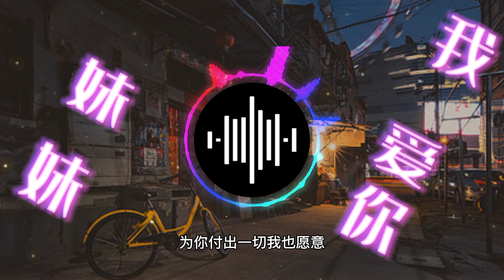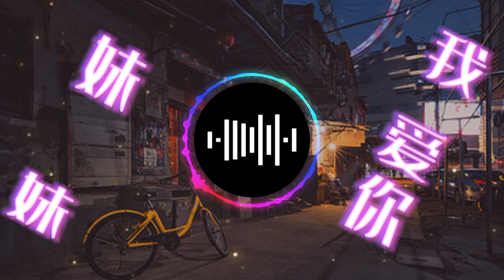妹妹我爱你DJ DJ Remix 中文舞曲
歌曲版权为歌手本人及其音乐公司所有，若喜欢他们的音乐请支持正版。本频道致力于帮助原作者推广，无意冒犯任何人或公司。请大家支持原创者，内容论点与本频道无关。